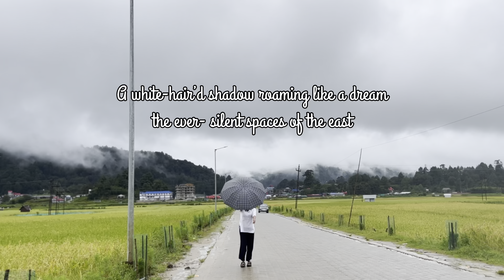Beautiful ziro🤍 🌏 visited with two of my dearest friends. Love you lulu and mibee 🥰